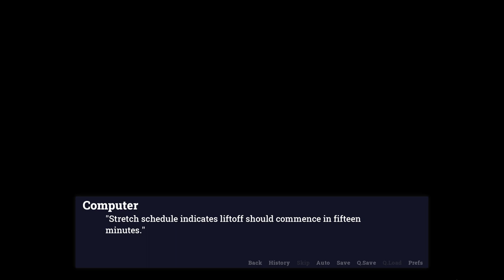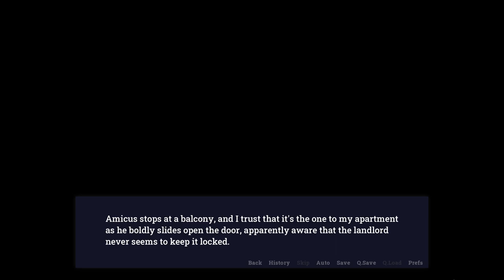Until We Meet Again, My Emperor- Adastra #50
As his mission begins, Kyllian gives an emotional farewell to his royal lover in the final episode of Adastra!